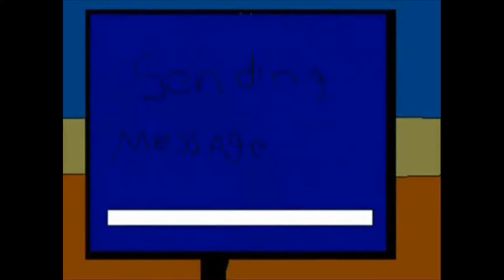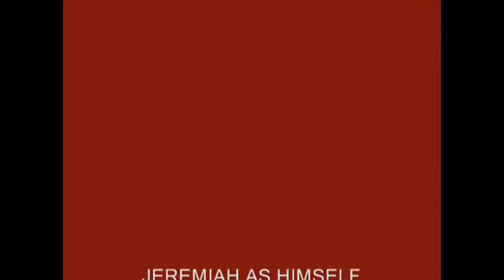S2E15 DDJ Episode:15 A Fast Adventure (2009)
This is the 15th Episode of the DDJ Series. This show was an advancement in our animation company. this was also more of a DVD his back in 2009. The Software that i animated on was the old MS Paint from 2001. This would be eventually one of the last episode of the 2nd season.